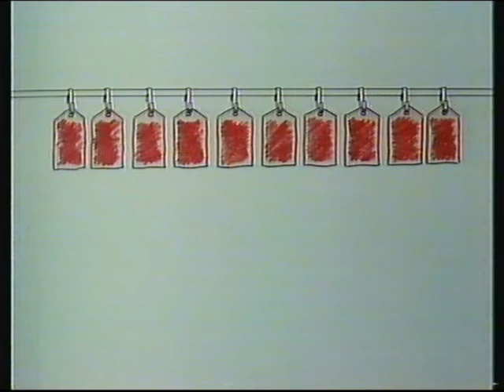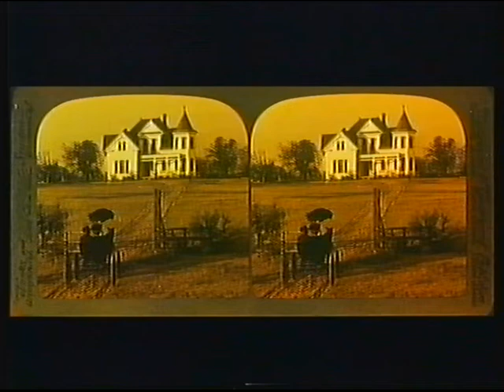ITV Thames | Night-Time continuity | 27th January 1992 (early hours of 28th) | Part 1 of 2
© FREMANTLE MEDIA/THAMES TELEVISION

End of Boxing coverage (Thames)
ITV Night-Time ident
ITV Night-Time slide: The Best Little Wh*rehouse In Texas
BSi advert
PIF: Please Give Blood
ITV trailer: The Bill and jump into ITN Headlines
ITV Night-Time ident: The Best Little Wh*rehouse In Texas